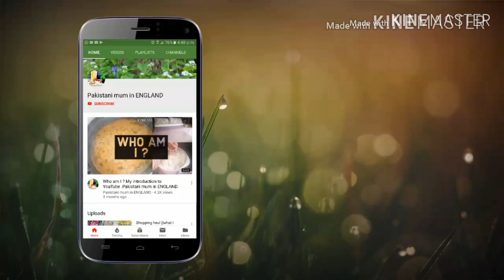Sobia nazir Lawn collection 2019 07549952923